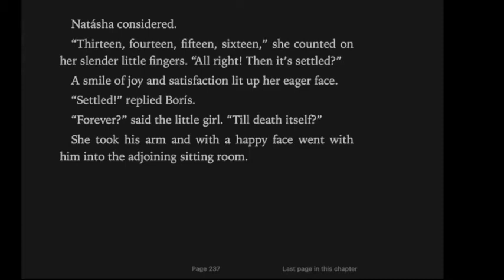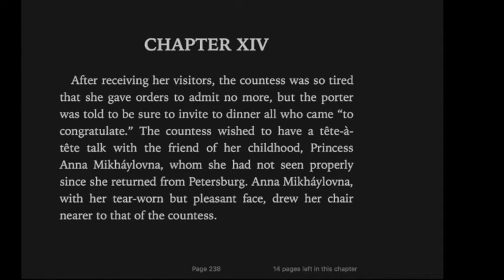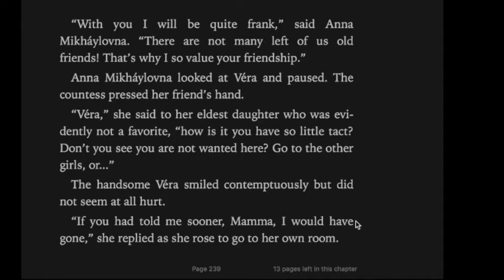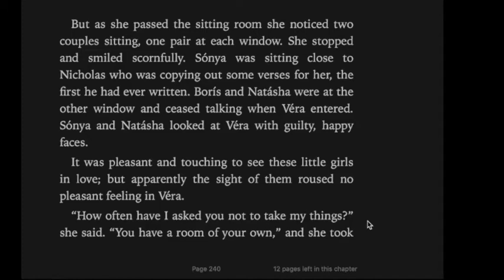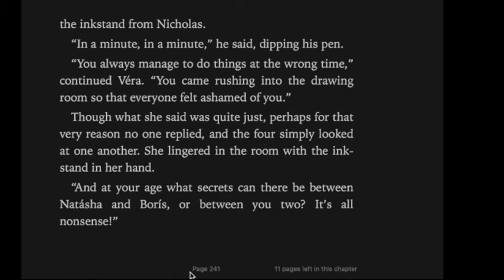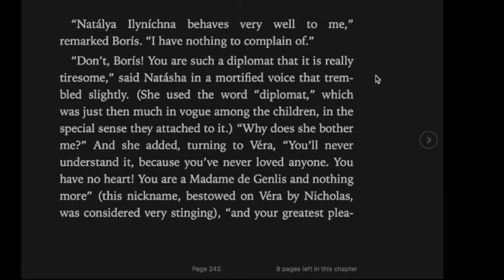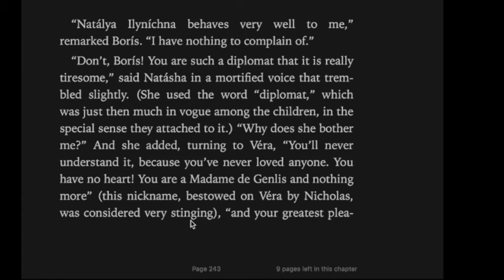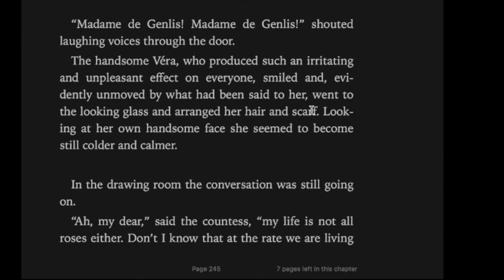英文小白读名著《War and Peace》53期 姐妹间火光四射...《战争与和平》